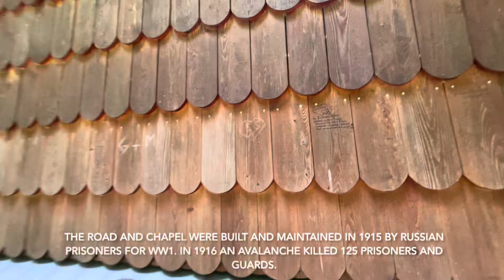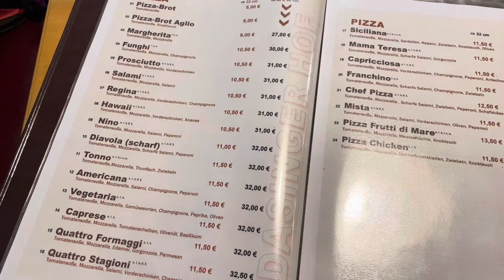R1Liz - Can-Am Spyder Großglockner Challenge - P4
The last video from my Can-Am adventure! Getting home should be part of the fun so I dipped into Slovenia for a few hours, then for some reason decided I could still make my ferry without needing to amend my booking.
What a journey! I had the best time riding the Spyder in places I’ve never been, and I met some amazing and friendly people who have all traveled a long way to take part in the Großglockner challenge.
It was a funny coincidence to catch two Brits a few days later in the German traffic jam - it turns out I wasn’t the only one taking advantage of being away to do some exploring.

I hope you’ve enjoyed this mini-series! Let me know if you want to see more of my three wheeled friend in the future…

Huge thank you to Offshore performance - the premium dealer for BRP products on the UKs south coast - for sending me on this journey and loaning me their Spyder F3S!
If my videos have made you curious about the Can-Ams please look them up and consider testing one in beautiful Dorset.